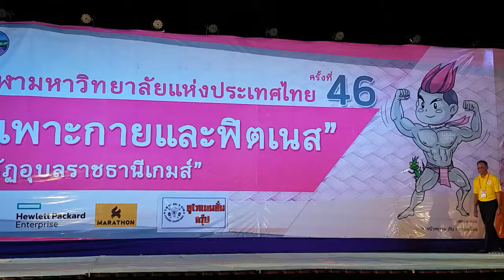กีฬามหาวิทยาลัยแห่งประเทศไทยครั้งที่ 46 'ราชภัฏอุบลราชธานีเกมส์' รอบชิงฯ เพาะกายชาย 70 กก